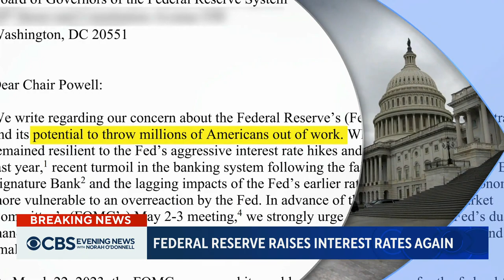Federal Reserve pushes interest rates to highest point since 2007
The Federal Reserve pushed interest rates to the highest point since 2007 to combat inflation. Critics warn the hikes could lead to a recession. Nancy Cordes reports.